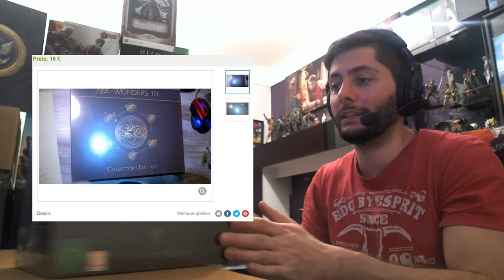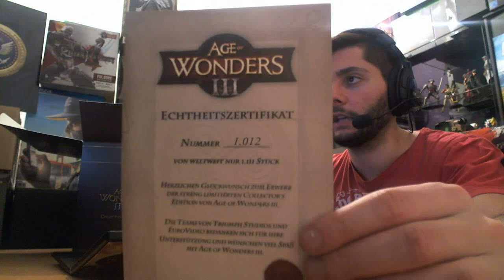Age of Wonders 3 Collector's Edition [GREEK]